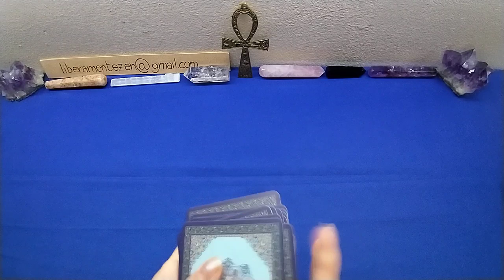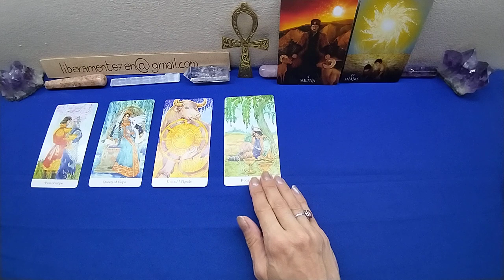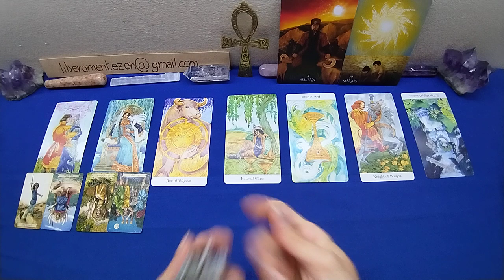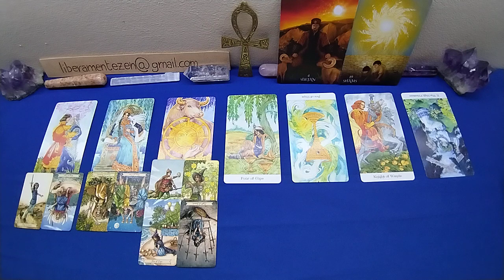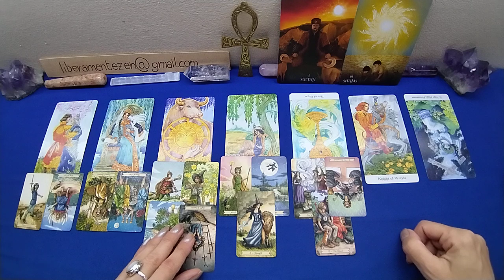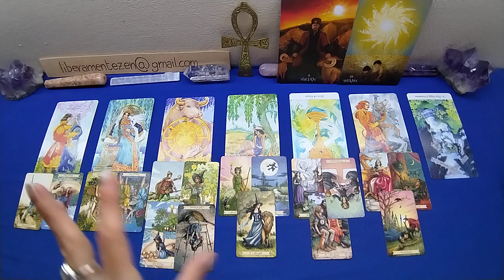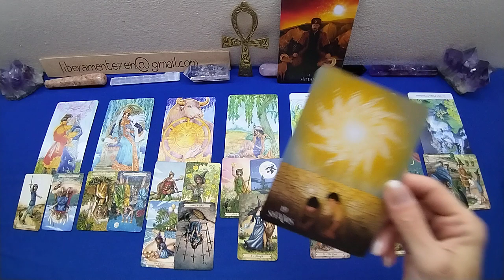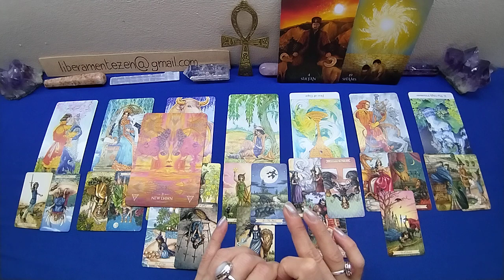CANCRO👓 LUGLIO 2023